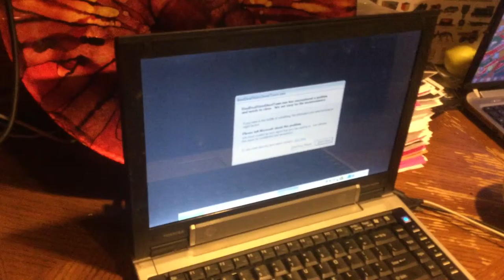jax car wash